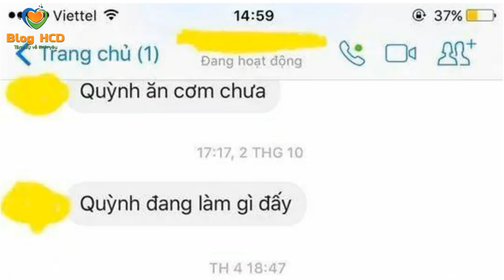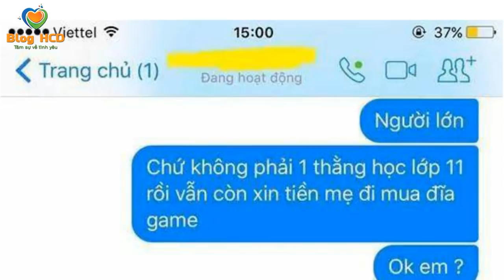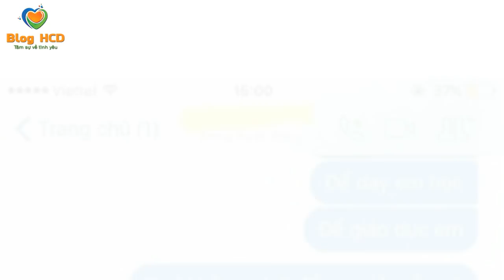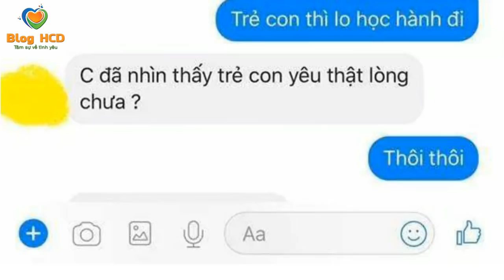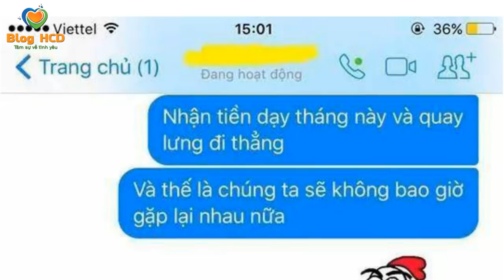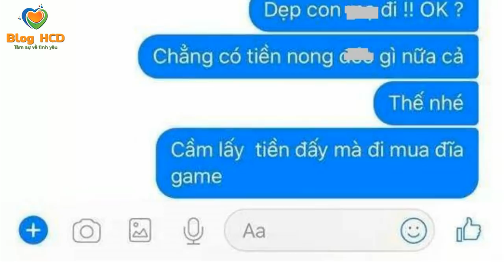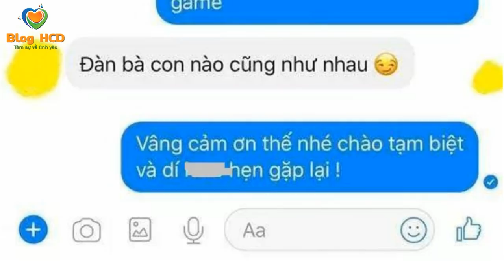"Sửu nhi" nhắn tin cưa cẩm Cô Giáo và cái kết "Chạy Mất Dép". Đừng dại mà tán nha! | Blog HCĐ ✔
"Sửu nhi" nhắn tin cưa cẩm quá ngọt ngào, cô gia sư khiếp đảm bỏ chạy mất cả "tiền công"

"Rung rinh" trước cô giáo dạy học thêm, chàng sửu nhi này bèn nhắn tin gạ gẫm. Tuy nhiên, chẳng những không cưa đổ được cô gia sư mà còn khiến cô giáo khiếp đảm "chạy mất dép".

♫ Bài hát: Vexento - Tevo

► Facebook Cá nhân: Huỳnh Công Đại